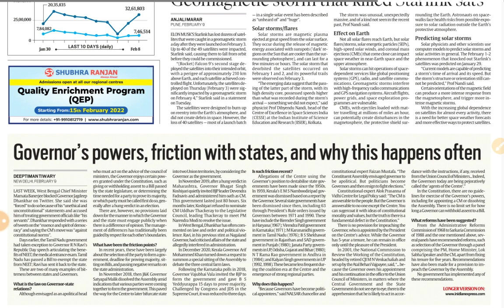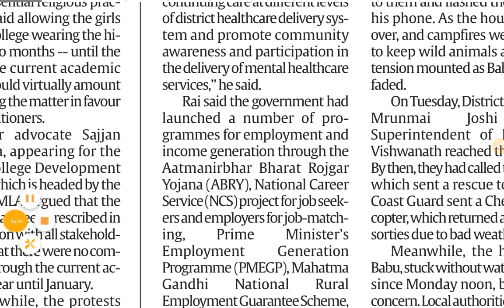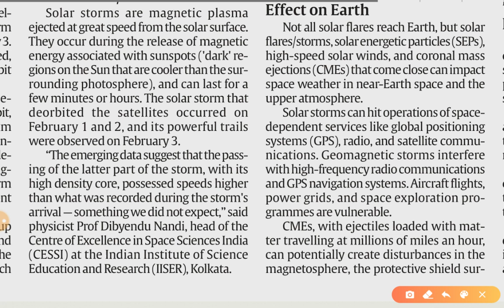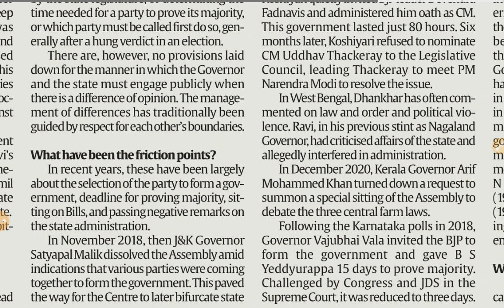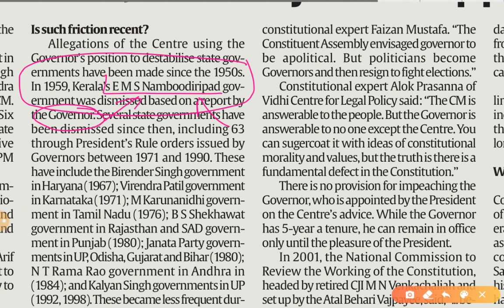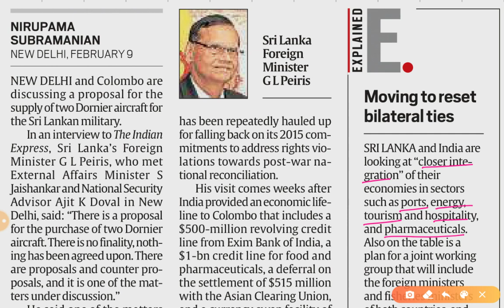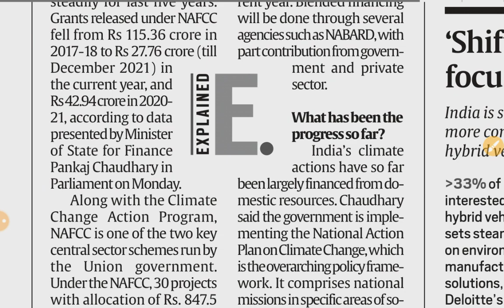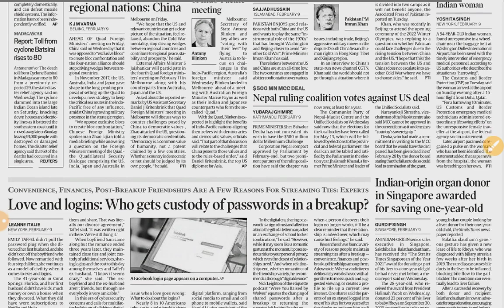10th February 2022 | Gargi Classes News & Explained Analysis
Explained/Opinion- Analysis

1. Unemployment report card (Labour force Participation Report)
2. Geomegnatic Storms- Killed Starlink satellites
3. Governor's powers- State Centre Relations, Friction Point

10 February 2022 | Indian Express Explained analysis | The Hindu Editorial  Analysis | The Hindu Editorial Discussion |  Daily Indian Express Explained Analysis in Hindi | current affairs for UPSC CSE/IAS |  Daily current affairs for RPSC RAS by Gargi classes.